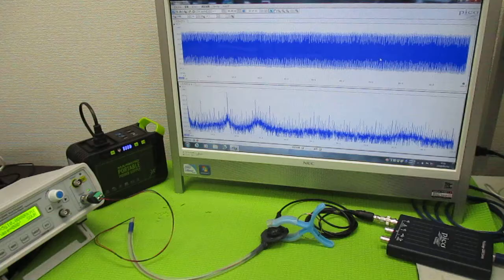対象物の振動モードに合わせた、超音波制御技術 ultrasonic-labo